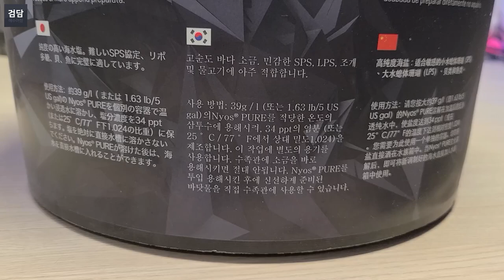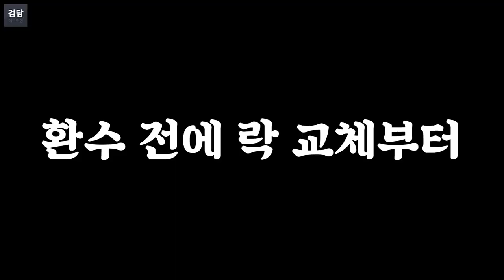니요스 해수염 구매 그리고 락 교체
니요스 해수염 구매해봤습니다
그리고 워터라이프로 락 교체